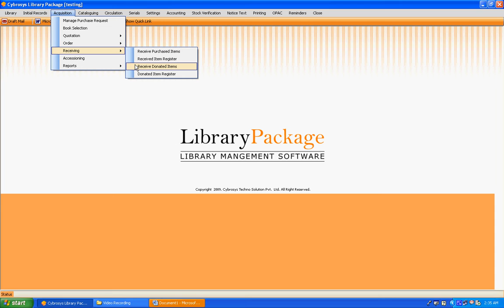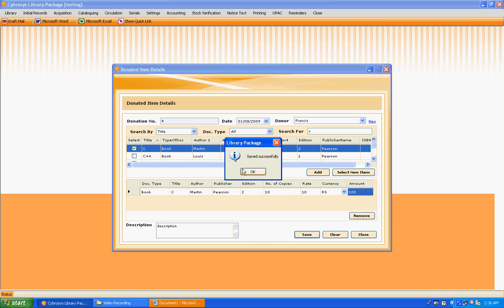Library Package-library management system -Receive Donated Items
Library Package is advanced and unique library automation software.  This software is suitable for all type Institutional, public and digital libraries for managing there circulation and stocks.